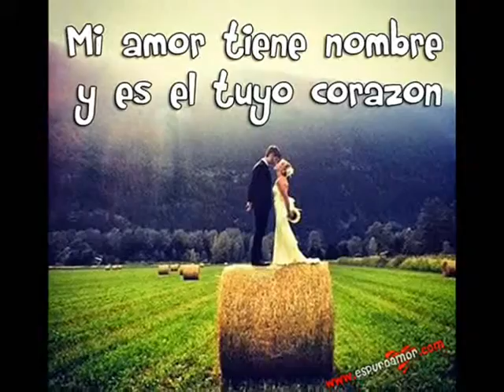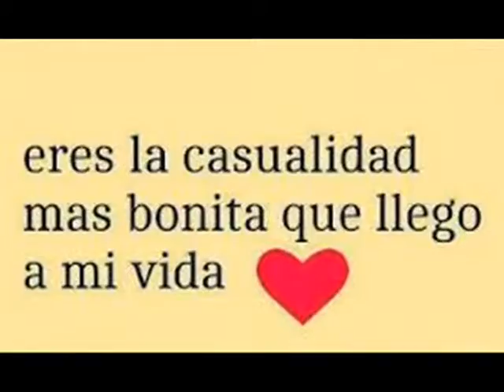Grupo Mojado Piensa en mi